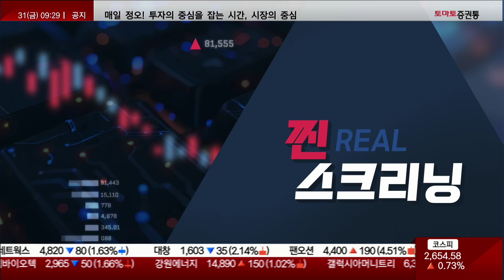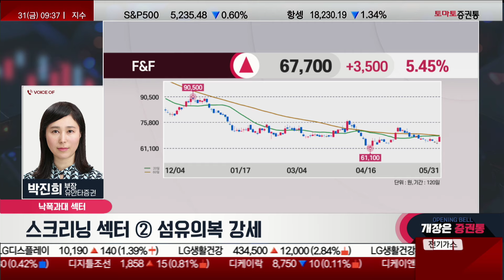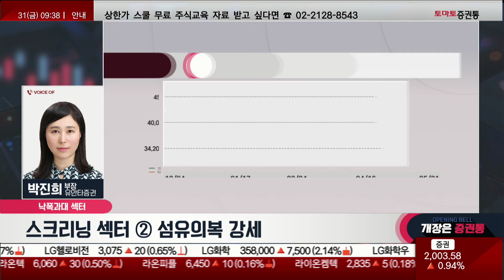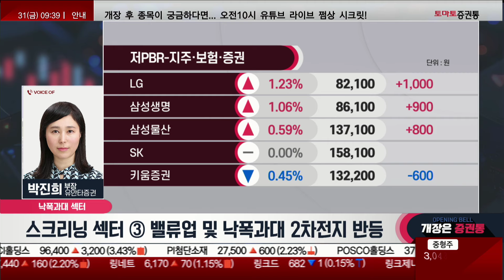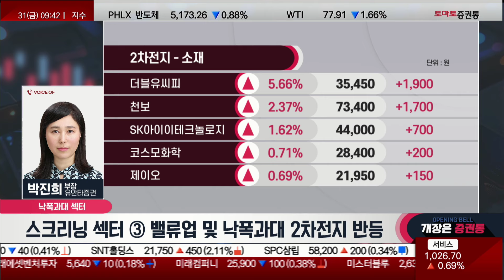가지고 싶었던 종목들 조금씩 담아볼까? '가성비 소비의 시대' (f. 2차전지) 박진희 부장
찐 스크리닝
진행: 박상정
출연: 박진희 부장(유안타증권)

▶ 마켓 스크리닝 : 낙폭과대 섹터 반등, 순환매
▶ 스크리닝 섹터 ① 바이오·화장품 강세
▶ 스크리닝 섹터 ② 섬유의복 강세
▶ 스크리닝 섹터 ③ 밸류업 및 낙폭과대 2차전지 반등📌 나만 알고 싶은🙈 쩜상 시크릿💡

- 개장 시황
- 급등주 분석